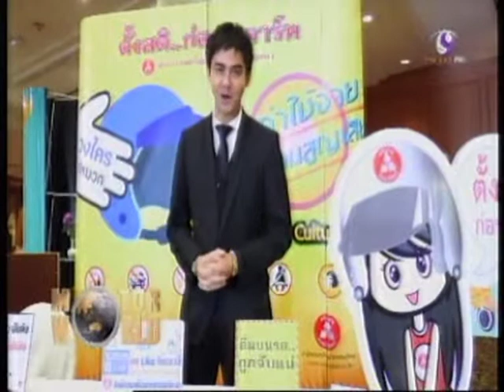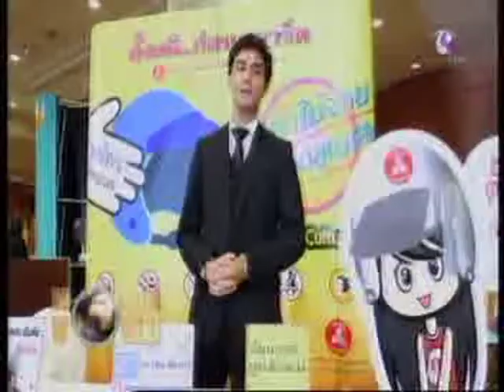รายการ Motor World ช่อง 9 - วันที่ 22 มกราคม 2558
รายการ Motor World ช่อง 9 - วันที่ 22 มกราคม 2558 บริษัท กลางคุ้มครองผู้ประสบภัยจากรถ จำกัด